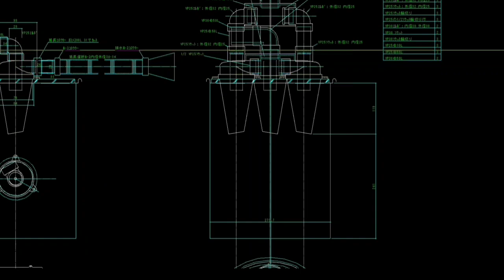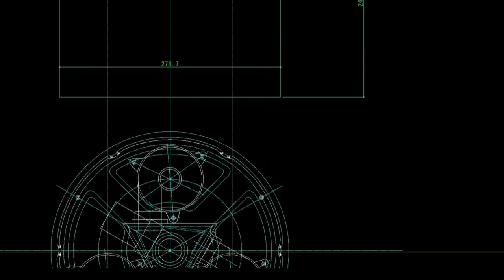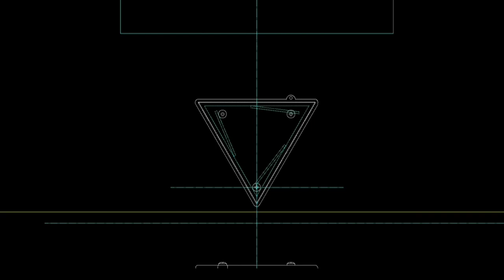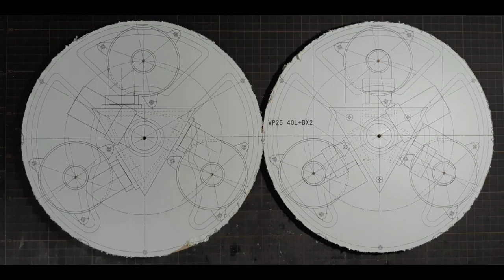3気筒 サイクロン 集塵機 を 作ってみた NO 1～NO 7 ナレーション編 （ ＤＩＹ で 自作 サイクロンユニット を 3個使用した ペール缶 集塵機 ）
自作できる、埋込型サイクロンユニットを3つ使用した集塵機を作ってみました。ナレーション編です。

★動画作成（製品作製）のきっかけ（理由）
・木工の作業中は埃でいっぱい。→→なので集塵機は必須です！。
たくさんの皆さんが画像をアップしているので、触発されて製作してみました。
使用するユニットとしてペール缶上部（露出）取付型を選定すると、管径は太くなりますが高さがH300を超える製品が主流なので→全体的に異様に大きくなってしまいます。
まずはタイプを埋め込み型採用とし、サイクロン集塵機（1号機）を試作しました。

・納まりはスッキリして集塵は問題ないように思えたのですが、今回使用したユニットはコンパクトタイプがゆえ？接続管内径が25㎜と細いので、掃除機の吸引力が勝ってしまう（掃除機の方でゴミ詰まりサインが出てしまう）トホホな事になり→→結局「弱」で使用する羽目に・・・（泣）。
これがきっかけとなり2号機の立案が始まりました。

・掃除機「強」で運転可能なのは→→2気筒以上にしなければならない（計算上）。
要は管径が掃除機の管径と同等か、それ以上であれば「強」運転が可能なのでしょうが、埋め込みタイプで管径の大きい製品は探してもありませんでした。

・そこで、出来形のバランスも考慮して3気筒で立案し、製作を開始しました。
今回、それらの内容をアップします。

★動画は7本で構成しています。
　No.1「計画編」、No.2～6「製作編1～5」、No.7「組立編1」です。

★使用状況と考察
・元々1気筒では掃除機を「弱」で使用ながらも、充分な集塵能力でした。
3気筒では、集塵機の吸入管（VP30）側にＹ分岐を設け蛇腹配管を2系統とし、→「強使用」でのゴミ詰まりサインは出なくなりました。→1系統は直接吸引用、もう1系統は舞った埃吸引用として快適に使用できています。

・チャンバ蓋面には今回前述のVP30より太い配管と言う選択肢もありますが、如何せん蛇腹配管の規格に阻まれて断念しています。また、太くすればその分接続ユニットの高さも当然高くなり、埋め込みユニットを採用した根拠が失われますので、この形が良いのではないかと思っています。

★ユニット本体は蓋上部（取付面）からH35㎜ほど露出します。
今回取り付けた上下チャンバユニットは、画像だと大きく感じるかもしれませんが、ペール缶天端から上部チャンバ蓋面まで175㎜です。

★メーカーさんには、掃除機の管径に合った大きさの製品を期待しますとコメントしました。
管の内径が大きい埋め込みユニットがあれば、わざわざこの様な形状にしなくとも良いからです。
説明の続きは、次編をご覧ください。

★本編の設計図は、フリーソフトのｊｗ－ｃａｄを使用しています。

★動画をお楽しみいただけましたら感想やご意見をいただけると幸いです。

ユニットを購入したリンクです（by amazon）